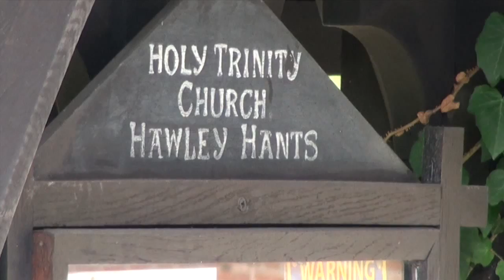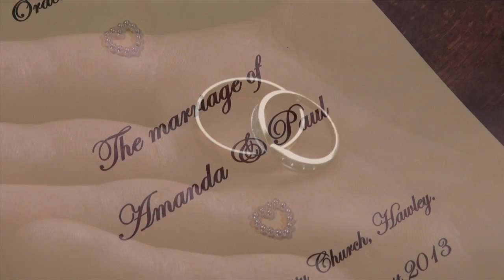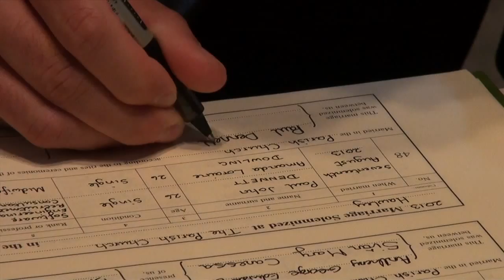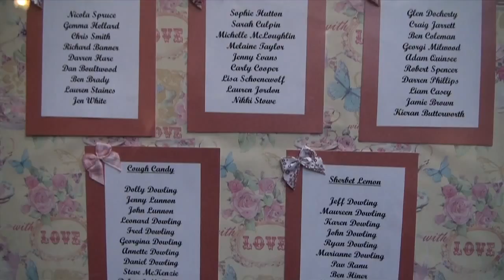Amanda & Paul wedding highlights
Amanda & Paul's wedding at beautiful Holy Trinity Church Hawley and Northcote house